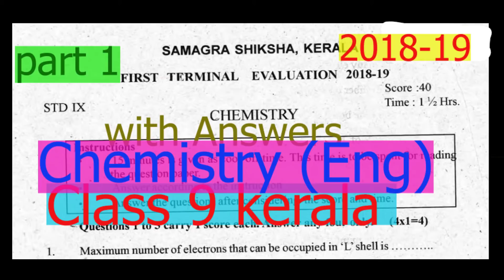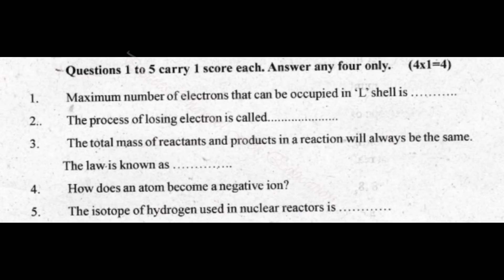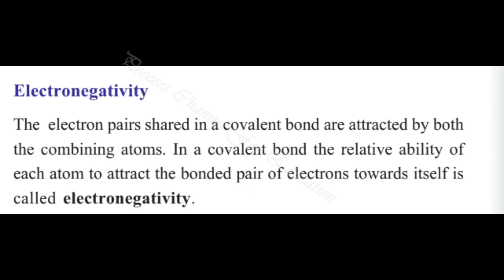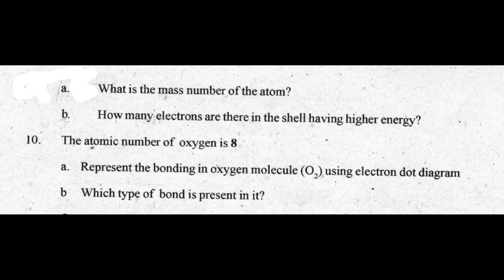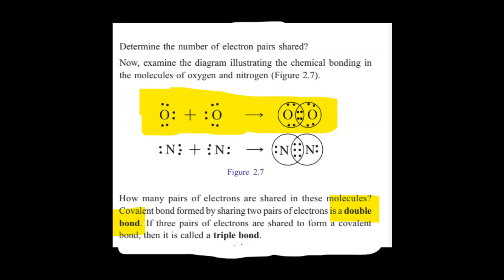CLASS 9 /Chemistry (Eng) 2018-19 /FIRST TERM QUESTION PAPER WITH ANSWERS / KERALA / (Q1-10)